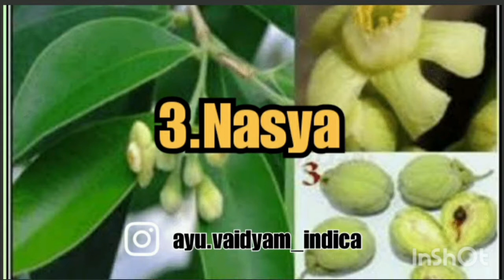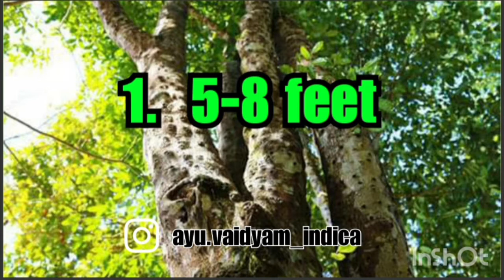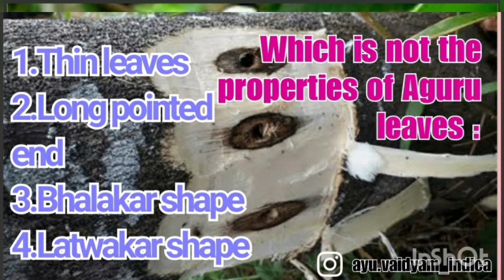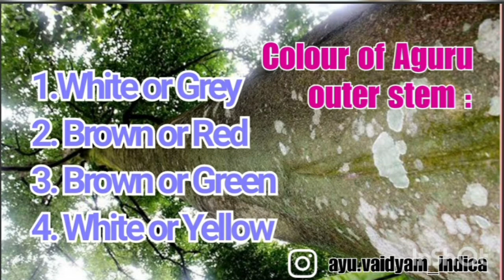AGURU QUIZ | AGURU FULL REVISION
Aguru
Aguru Tree
Aguru Quiz
Aguru Full Revision
AGURU quick Quiz
Aguru quick revision
Aguru quick review